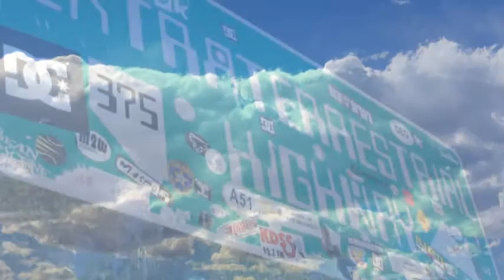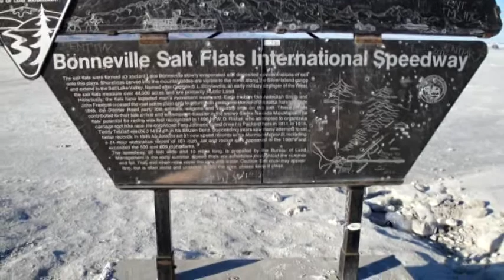Bonneville 2010, The Show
Some onboard of car #1144, #816, and Trojan Thunder plus slideshow. Thanks, Jeremy and Keith, for the great images. JW